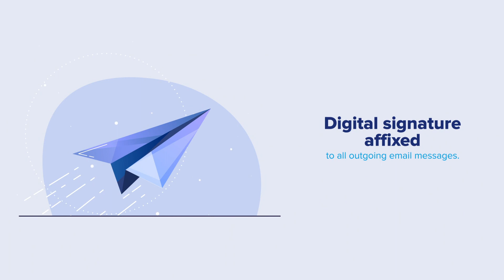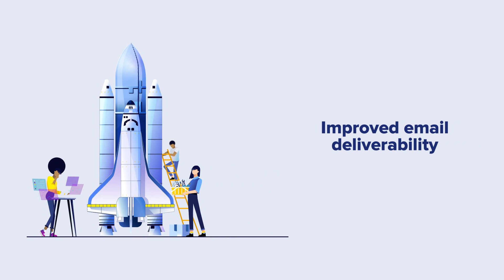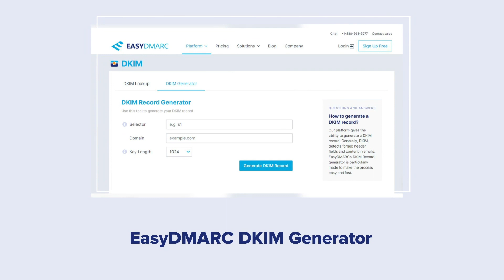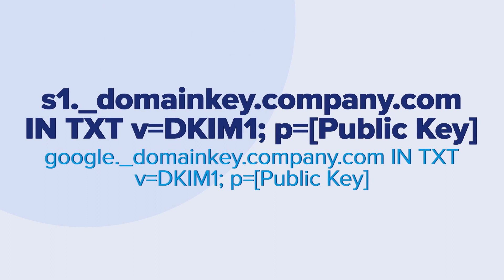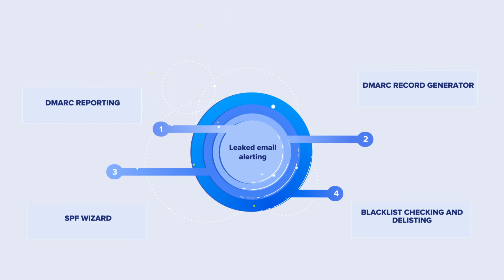DKIM Record Explained | Domain Keys Identified Mail | EasyDMARC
DomainKeys Identified Mail or DKIM is an authentication protocol that checks and validates that the email message content and the header were not changed in transit.

The main areas explored:
- How does DKIM work?
- Why do companies need to set it up?
-  How to create a DKIM record for your domain?

Any questions, comments, or concerns?
Our Customer Success Team is available to discuss your experience.